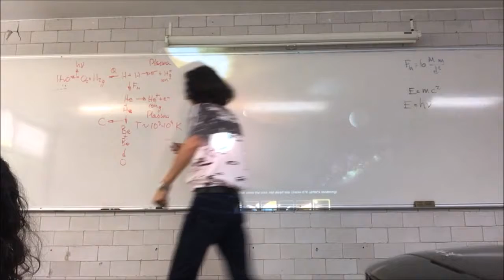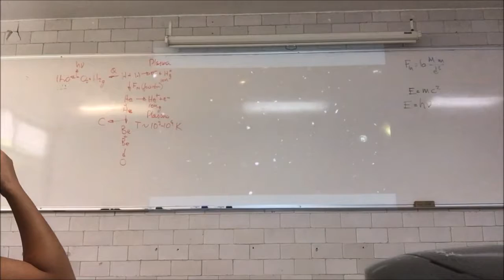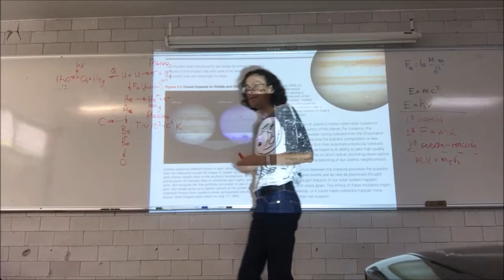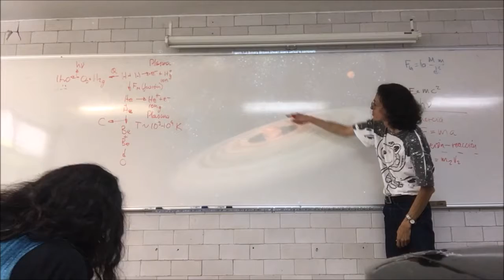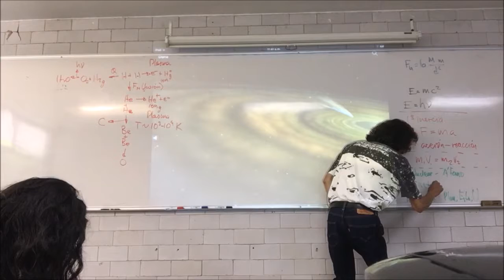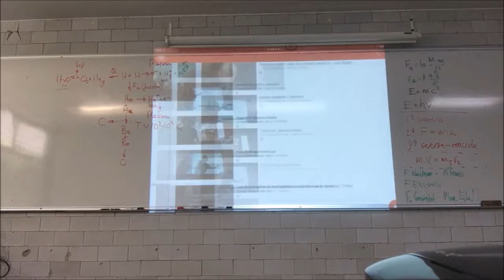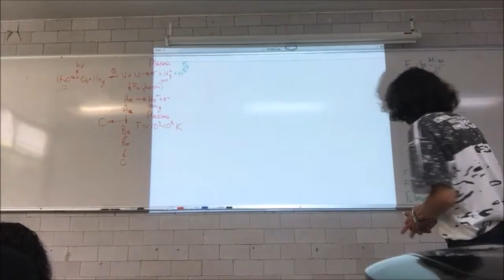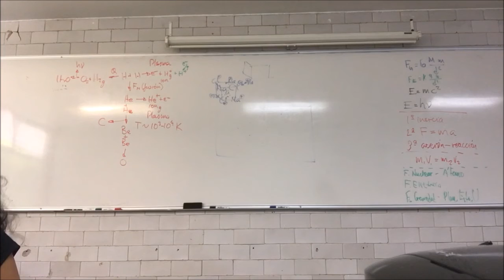Condiciones iniciales para la formación de planetas - Segunda Parte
5 de octubre
Sesión 4 Condiciones iniciales para la formación de planetas - Segunda Parte